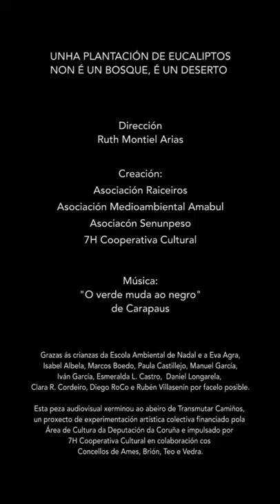Unha plantación de eucaliptos non é un bosque, é un deserto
Dirección: Ruth Montiel Arias
Creación: Asociación Raiceiros, Asociación Senunpeso, Asociación Medioambiental Amabul e 7H Cooperativa Cultural.

Grazas ás crianzas da Escola Ambiental de Nadal e a Eva Agra, Isabel Albela, Marcos Boedo, Paula Castillejo, Manuel García, Iván García, Esmeralda L. Castro, Daniel Longarela, Ruth Montiel, Clara R. Cordeiro, Diego RoCo e Rubén Villasenín por facelo posible.

Esta peza audiovisual xerminou ao abeiro de Transmutar Camiños, un proxecto de experimentación artística colectiva financiado pola Área de Cultura da Deputación da Coruña e impulsado por 7H Cooperativa Cultural en colaboración cos Concellos de Ames, Brión, Teo e Vedra.